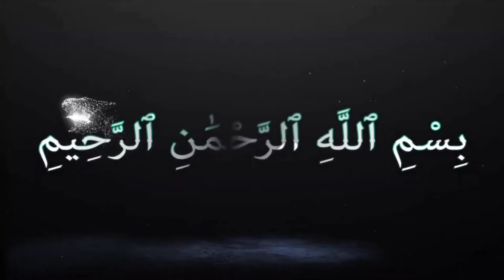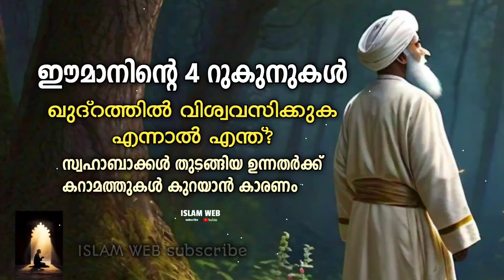ഖുദ്റത്തിൽ വിശ്വസിക്കുക എന്നാൽ | ഈമാനിന്റെ 4 റുകുനുകൾ | Sufi Thought Malayalam| islamic speech